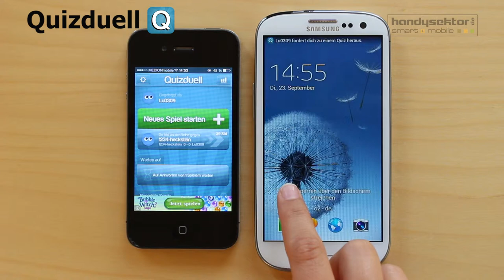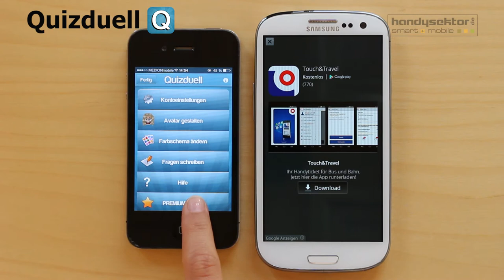Quizduell im Handysektor-App-Test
Handysektor hat Quizduell für mobile Geräte getestet. Lernt im Video die verschiedenen Funktionen der App kennen.